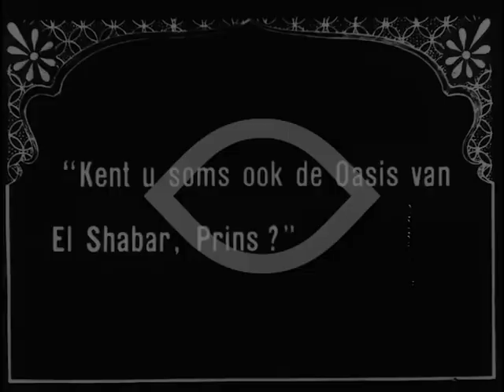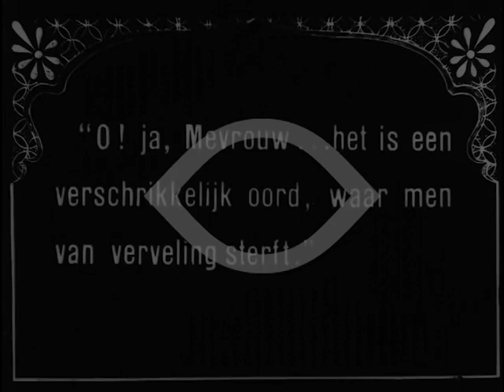Sahara 1919 - Louise Glaum, Matt Moore, Edwin Stevens, Pat Moore (Arthur Rosson) english ⚡RARE⚡